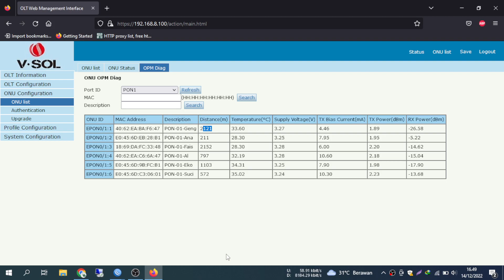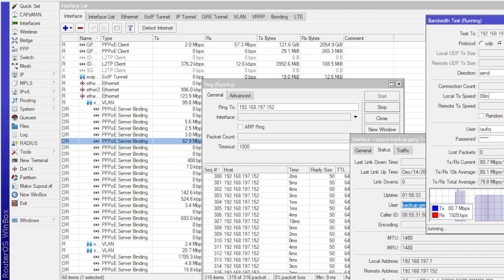Review Modem H1S-3 di signal -26.78 Dbm Ternyata Josss